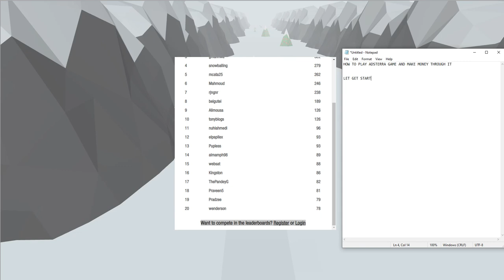Adsterra’s Online Christmas Game: Roll Your Way to Prizes of $100, $250, or $500!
Are you ready to get into the Christmas spirit? Adsterra is here to help with a cheerful online Holiday Roll challenge! This exciting game is sure to get you laughing and give you a chance to win prizes of $100, $250, or $500. All you need to bring is your positive vibes and a bit of craft – there are no rules. So, get ready to have fun and roll your way to prizes!

What’s Adsterra Holiday Roll?
We’ve mulled retro vibes with profit rhythms, added a dash of laughter, and sprinkled a generous helping of prizes, and what did we get? Adsterra Holiday Roll! This game has no rules, only your positive vibes and a little craft required. The game has mixed up exciting retro-style surroundings with a unique festive atmosphere. Play our online Christmas game and use the opportunity to become one of the lucky players to take home a prize. We’ve got three for you: $100, $250, or even $500 for a rolling holiday celebration!

$100 for 3rd place;
$250 for 2nd place;
$500 for 1st place.